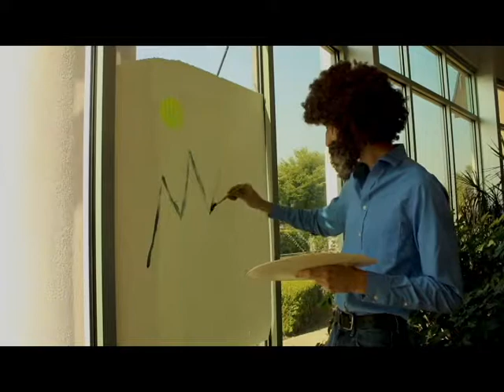2018 CCHS - ASB INTRO